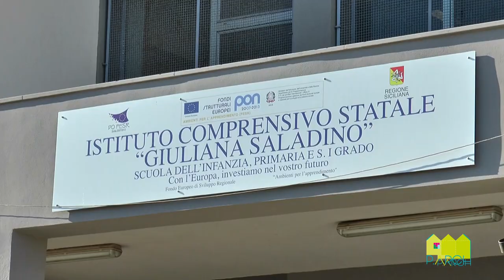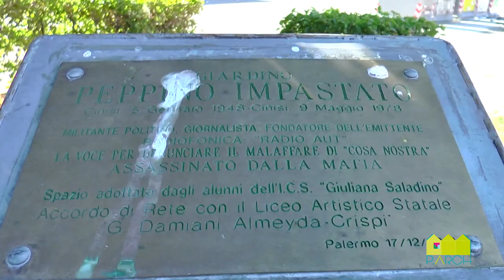P.arch - Il racconto di 3 anni di attività con le comunità educanti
Un breve video per ripercorrere gli oltre 3 anni di attività realizzate con le comunità educanti e i bambini e le bambine di 3 territori tra Lazio e Sicilia nell'ambito del progetto P.arch - Playground per architetti di comunità.

P.arch è una iniziativa nata per contrastare il crescente livello di povertà educativa in alcune aree ai margini di grandi città, attraverso un modello educativo innovativo basato sull’utilizzo di metodologie creative e sulla relazione attiva e progettuale con i territori, in ottica di rigenerazione urbana.

Parch è un progetto selezionato da Con i Bambini nell’ambito del Fondo per il contrasto della povertà educativa minorile.